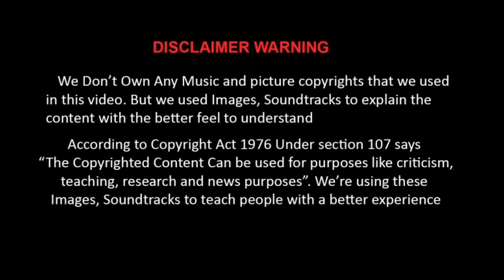History Of Friendship Day | Tamil | Jersey No7 Productions Team| Naan VJ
In this video we talked about the history of friendship day in tamil